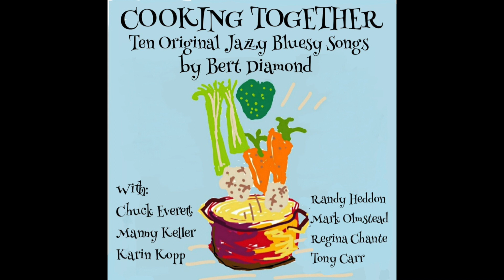Bert Diamond Jazz - Life's a Bitch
Bert Diamond is a jazz musician from Oregon.